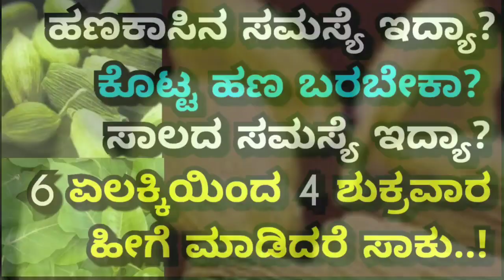ಹಣಕಾಸು ಸಮಸ್ಯೆಗೆ ಏಲಕ್ಕಿಯಿಂದ ಪರಿಹಾರ || Uses Of elachi in real life || astrology Kannada solutions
Astrology Kannada solutions ...divine media